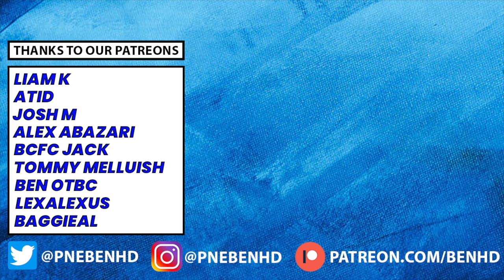The TOP 15 Championship Wonderkids!